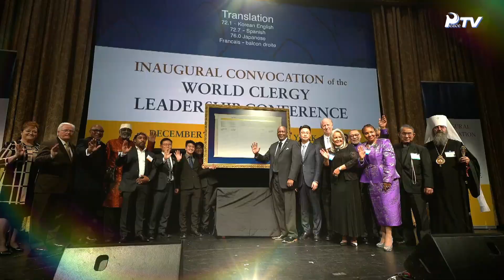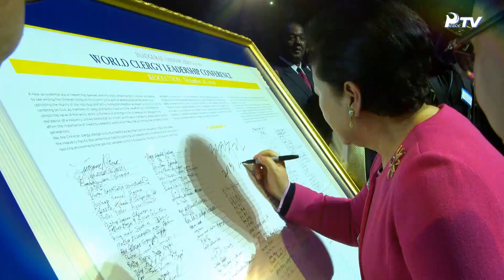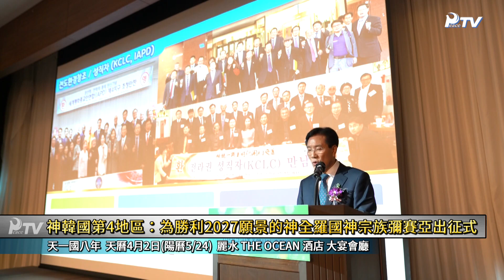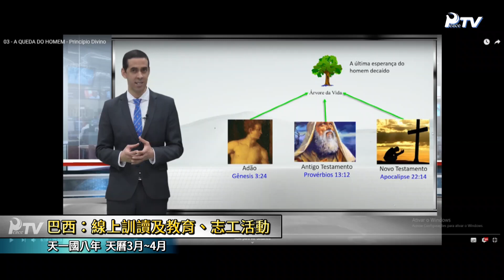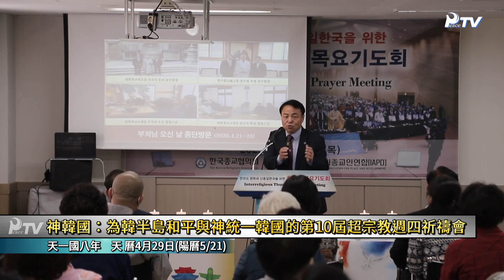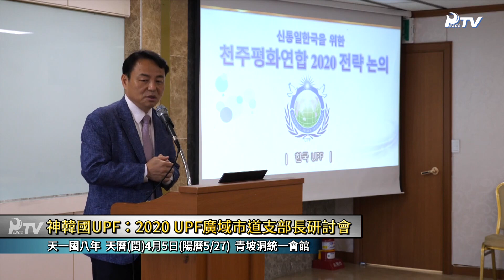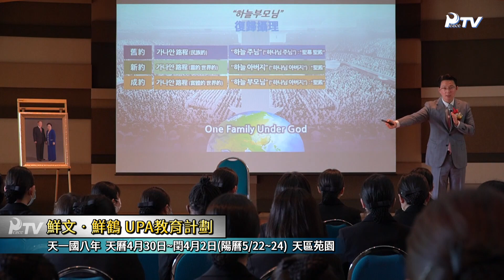孝情全球新闻 (2020年 5月 30日)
1. 美國聖職者聯合會20周年紀念特輯

2. 世界新聞
- 主要簡訊(第1512屆孝情天寶特別修煉會實施日本影像修煉 / 神韓國4地區,為勝利2027願景的神全羅國神宗族彌賽亞出征式/ 神中南美，天父母聖會與神統一世界安著出征禮拜 / 巴西，線上訓讀及教育，志工活動/ 神韓國，為韓半島和平與神統一韓國的第10屆超宗教週四祈禱會 / 神韓國 韓國宗教協議會， 6.25戰爭70週年參拜顯忠院及志工活動/ 神韓國1地區，2020護國英靈解怨及祈願南北統一 顯忠院志工服務/ 神韓國UPF, 2020 UPF廣域市道支部長研討會/ 紐西蘭UPF,為健康家庭文化舉行和平大使會議)
- 青年活動(鮮文·鮮鶴 UPA教育計劃)